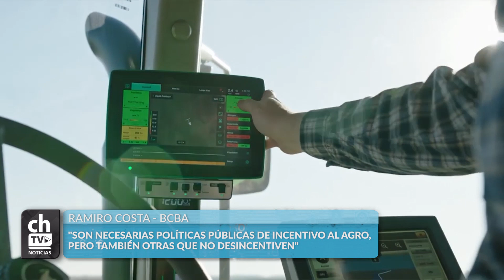RAMIRO COSTA - ES MUY IMPORTANTE LA DECLARACIÓN SOBRE EL ROL DE LOS NUTRIENTES EN LOS SIST. DE PROD.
"ES MUY IMPORTANTE LA DECLARACIÓN SOBRE EL ROL DE LOS NUTRIENTES EN LOS SIST. DE PRODUCCIÓN DE CULTIVOS EN ARGENTINA"